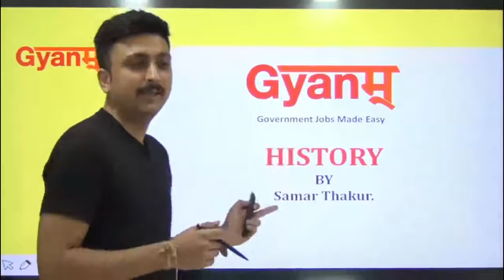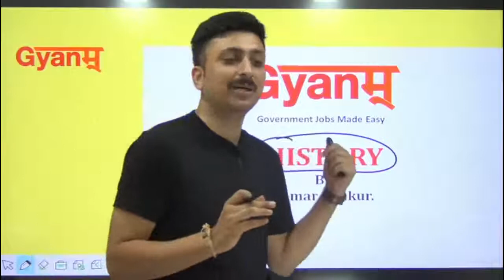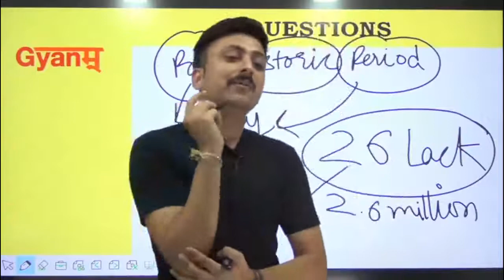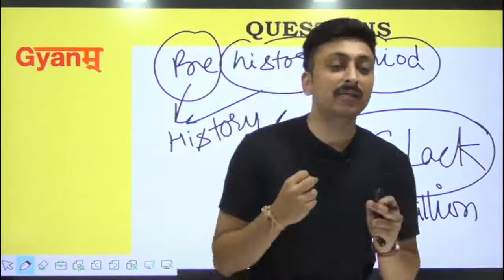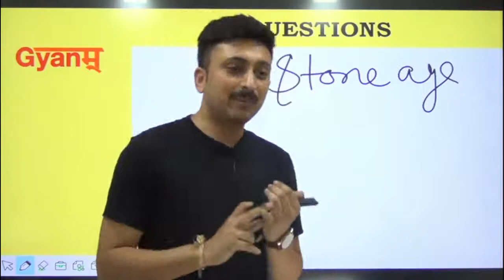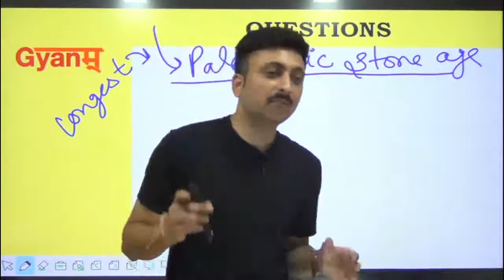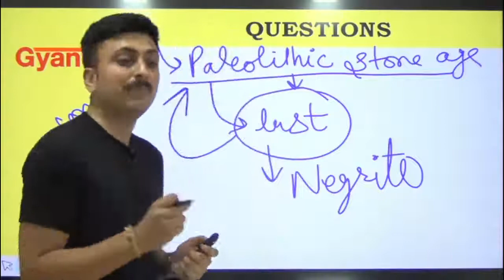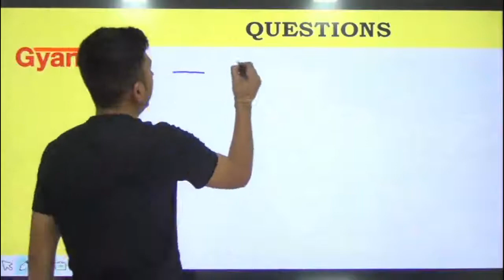FOUNDATION CLASS | HISTORY | INTRODUCTION AND OLD STONE AGE | LECTURE -1 | SAMAR THAKUR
For more details feel free to reach @
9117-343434